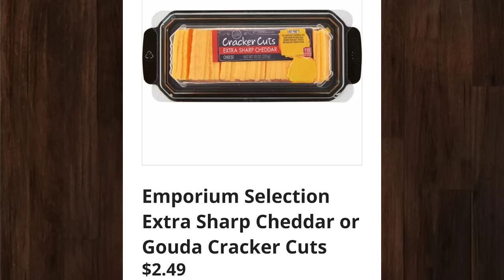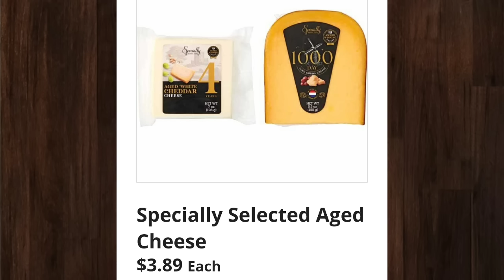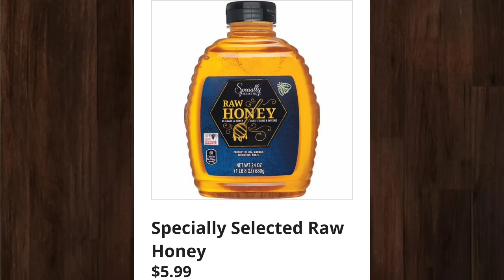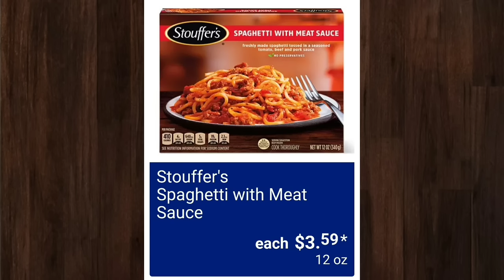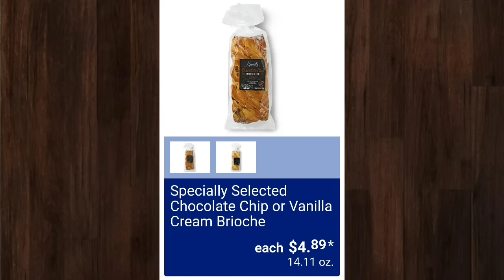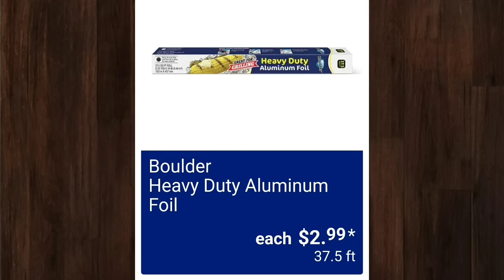ALDI FULL AD 10/30/2024 - 11/5/20224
and Aldi Facebook Page

Hi Beauties ♥️
There are so many great items
this week at Aldi! I hope you enjoy the video and let me know
what you score at Aldi this week.

Commission earned